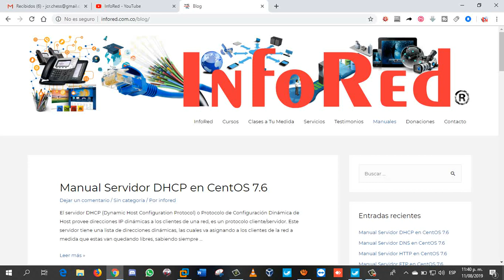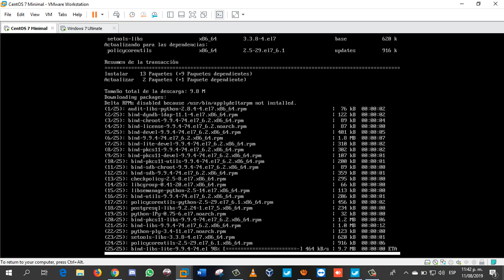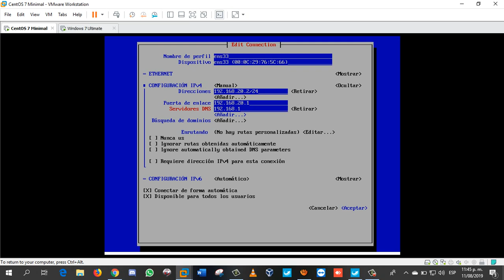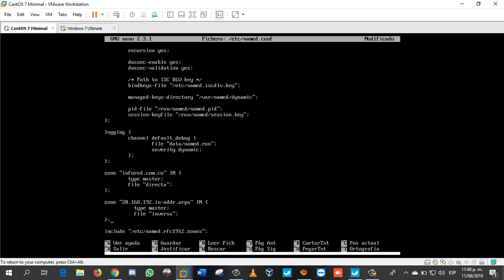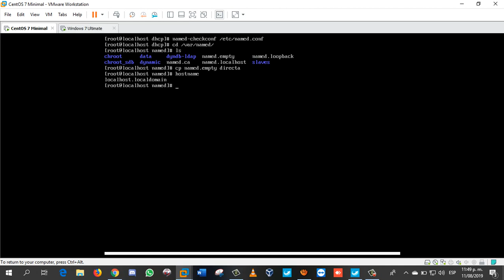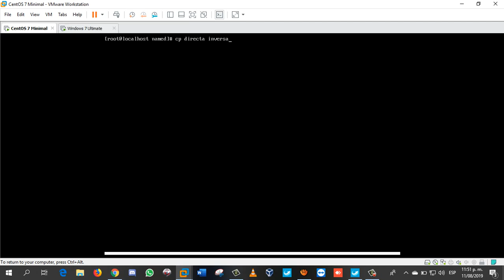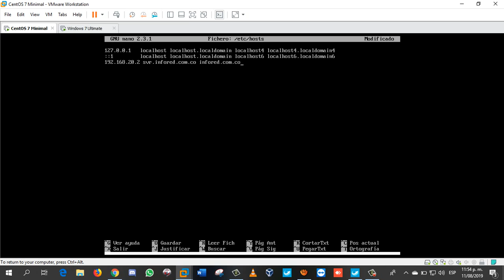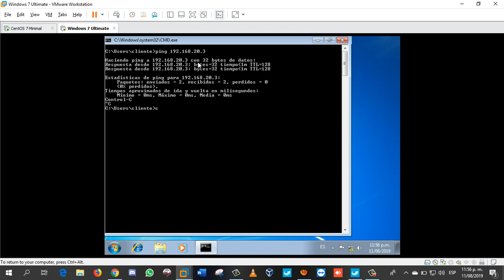📌 🌐 Cómo Configurar un Servidor DNS en CentOS 7 Minimal ✅ Paso a Paso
Si necesitas resolver nombres de dominio en tu red, puedes configurar un servidor DNS en CentOS 7 Minimal utilizando BIND. En este tutorial te mostramos cómo hacerlo de manera rápida y sencilla.

🛠️ Instalar el Servidor DNS BIND
1️⃣ Accede al servidor como usuario root.
2️⃣ Actualiza el sistema con

bash
Copiar
Editar
yum update -y
3️⃣ Instala el paquete BIND con

bash
Copiar
Editar
yum install bind bind-utils -y
🛠️ Configurar el Archivo named.conf
1️⃣ Abre el archivo de configuración

bash
Copiar
Editar
nano /etc/named.conf
2️⃣ Busca la línea que dice listen-on port 53 y modifícala para que el servidor escuche en todas las interfaces

bash
Copiar
Editar
listen-on port 53 { any; };
3️⃣ Busca la línea allow-query y permite todas las consultas o solo las de tu red interna

bash
Copiar
Editar
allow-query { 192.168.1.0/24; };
4️⃣ Guarda los cambios y cierra el archivo.

🛠️ Crear la Zona Directa para Resolver Nombres
1️⃣ Abre el archivo de configuración de zonas

bash
Copiar
Editar
nano /etc/named.rfc1912.zones
2️⃣ Agrega la siguiente configuración

bash
Copiar
Editar
zone "midominio.local" IN {
    type master;
    file "/var/named/midominio.local.zone";
3️⃣ Guarda los cambios y cierra el archivo.

🛠️ Crear el Archivo de la Zona DNS
1️⃣ Crea el archivo de zona

bash
Copiar
Editar
nano /var/named/midominio.local.zone
2️⃣ Agrega la siguiente configuración

bash
Copiar
Editar
$TTL 86400
@   IN  SOA  ns1.midominio.local. admin.midominio.local. (
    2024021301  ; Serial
    3600        ; Refresh
    1800        ; Retry
    604800      ; Expire
    86400 )     ; Minimum TTL

@   IN  NS  ns1.midominio.local.
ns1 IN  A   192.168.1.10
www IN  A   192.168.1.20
3️⃣ Guarda y cierra el archivo.

🛠️ Configurar Permisos y Reiniciar BIND
1️⃣ Asigna los permisos correctos

bash
Copiar
Editar
chown named:named /var/named/midominio.local.zone
2️⃣ Habilita el servicio para que inicie con el sistema

bash
Copiar
Editar
systemctl enable named
3️⃣ Inicia el servicio DNS

bash
Copiar
Editar
systemctl start named
4️⃣ Verifica que el servicio está activo

bash
Copiar
Editar
systemctl status named
🛠️ Configurar el Firewall para Permitir Consultas DNS
1️⃣ Agrega la regla para permitir tráfico en el puerto 53

bash
Copiar
Editar
firewall-cmd --add-service=dns --permanent
firewall-cmd --reload
🛠️ Probar la Configuración del Servidor DNS
1️⃣ Usa nslookup en el servidor para probar la resolución de nombres

bash
Copiar
Editar
2️⃣ Si el DNS responde correctamente, configura los clientes de la red para que usen la IP del servidor como servidor DNS principal.

🚀 Consejos y Solución de Problemas
🔹 Si los clientes no resuelven nombres, verifica los registros con

bash
Copiar
Editar
named-checkzone midominio.local /var/named/midominio.local.zone
🔹 Revisa los logs del servidor DNS con

bash
Copiar
Editar
journalctl -xe | grep named
🔹 Para resolver dominios externos, configura un reenviador en named.conf apuntando a 8.8.8.8.

Ahora ya sabes cómo configurar un servidor DNS en CentOS 7 Minimal para gestionar nombres de dominio en tu red. 🎯✨